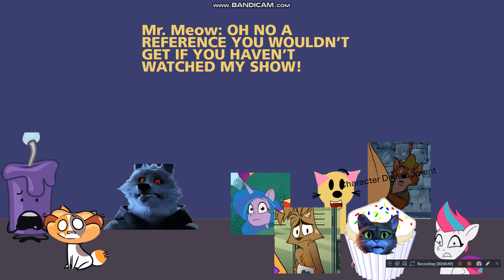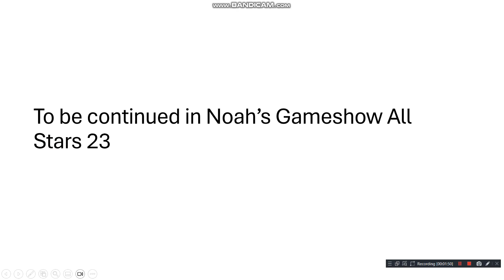Noah's Gameshow Mini Episode 8: "Run Run Run"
Credit to all those who own the characters and poses